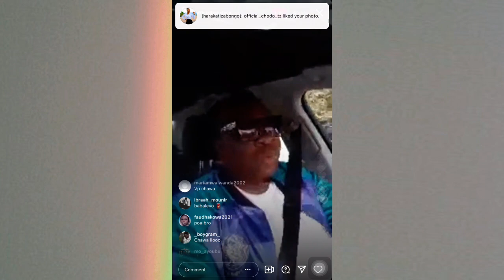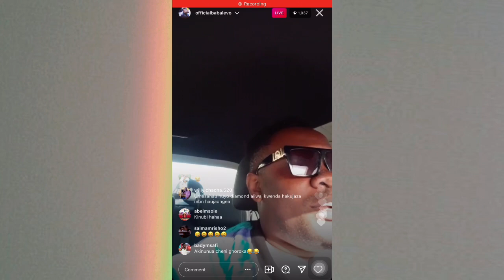LIVE• BABALEVO AICHAMBUA SHOW YA HARMONIZE MAREKANI